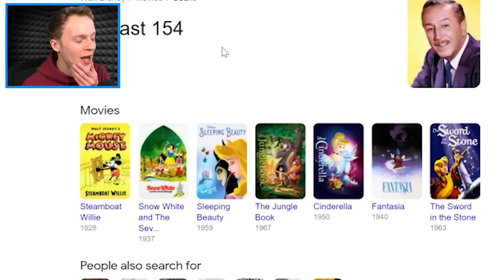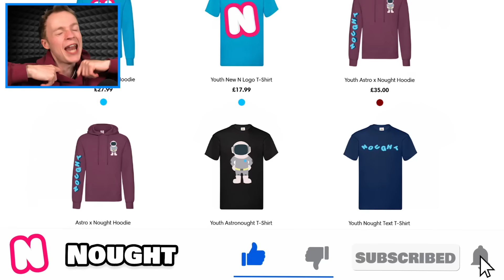Collecting DISNEY CARS in GTA 5!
(Meet & Greet at 11am April 16th 2022)